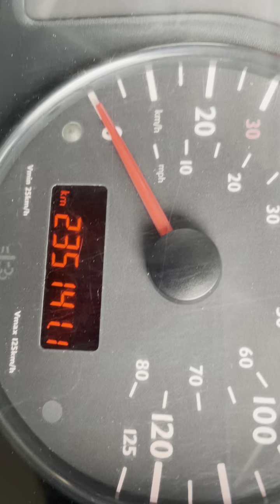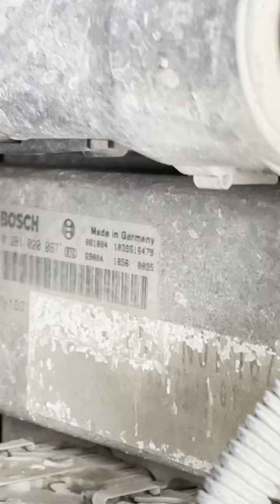MACE T 006 V